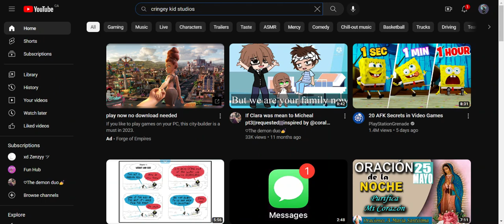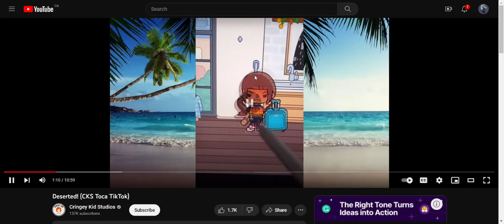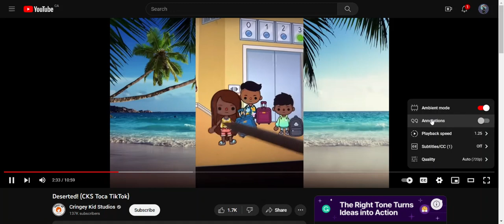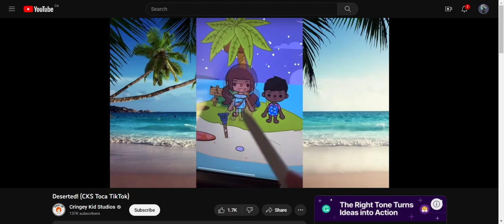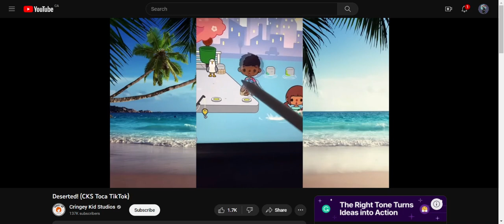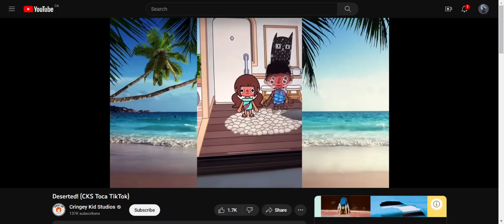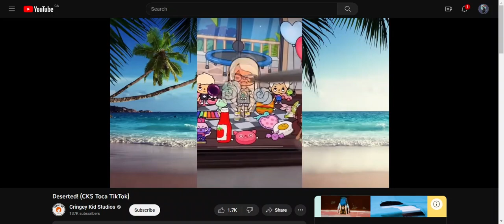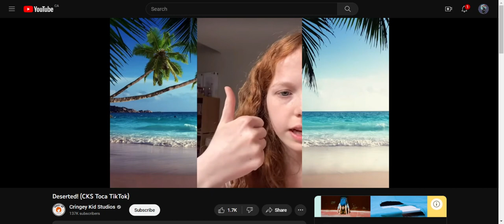DESERTED?!?! (Reaction)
credits to Cringey Kid Studios